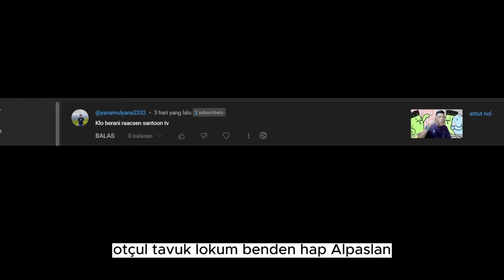siapa yang ngajarin tuman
siapa yg ngajarin Dipo begini tuman @SANTOONTV